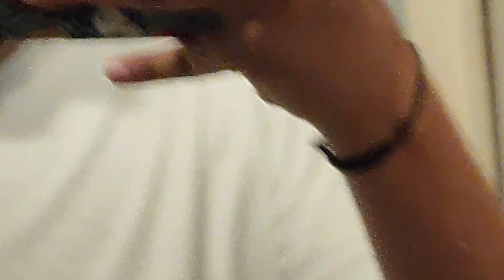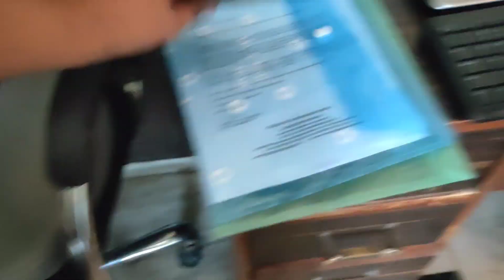Aise Mausam Main Kisa Exam Dene Ka Mnn Kre🥲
but exam aacha ho gya